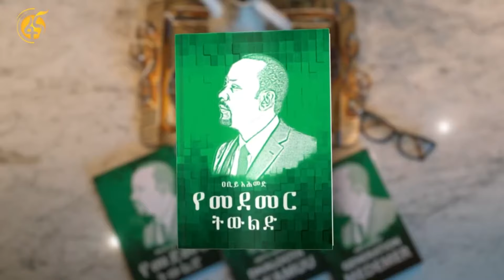Ethiopia: ዐቢይ ስለ ኢራን እና እሥራኤል ጻፉ - ከአረቦቹ ጎን ቆመዋል!